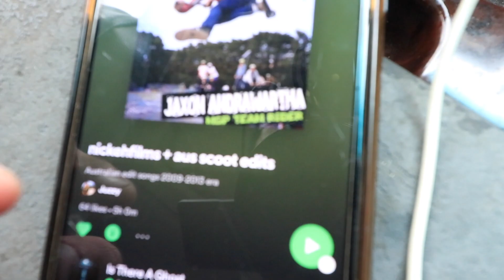RIDING MY MEGA RAMP BY MYSELF!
Riding the skatepark and then my RWilly Land Mega Ramp all alone, was a little worried to send it but managed to learn a bunch of new tricks to try on my BMX!

This was a super laid back self filmed video, let me know if you like this style and I'll be sure to do more for you in between my big videos!